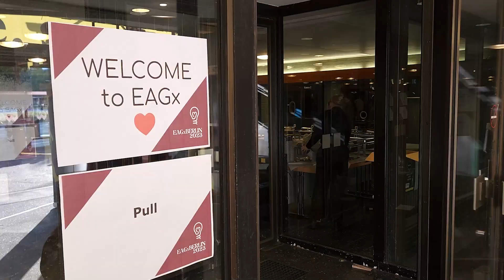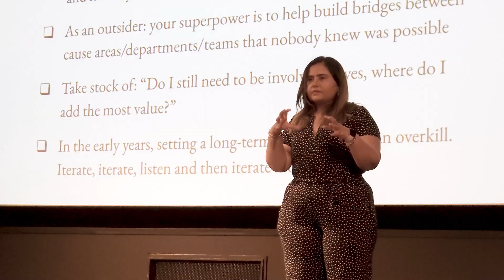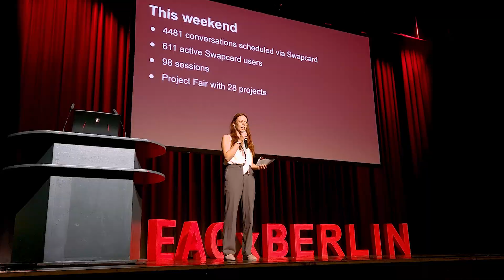EAGxBerlin 2023 Aftermovie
EAGx Berlin aftermovie